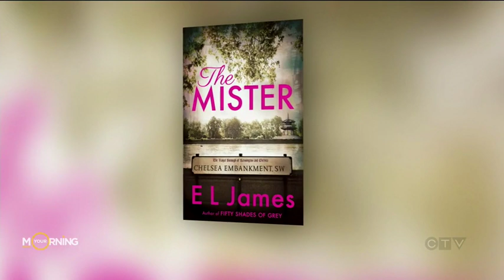E.L. James is back with a steamy followup to the '50 Shades of Grey' trilogy | Your Morning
Author E.L. James talks about what fans can expect from her new book 'The Mister.'